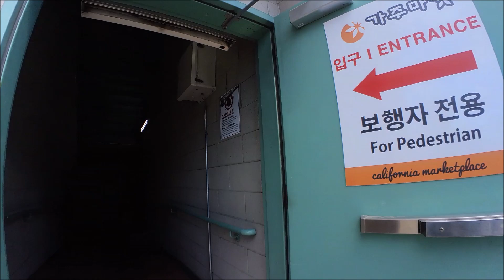A Walk Amongst the California Marketplace Grocery Store and Rooftop Mall